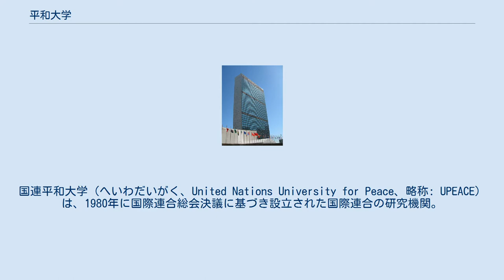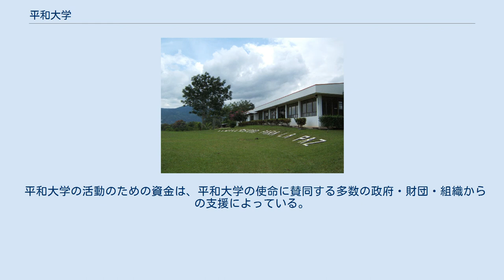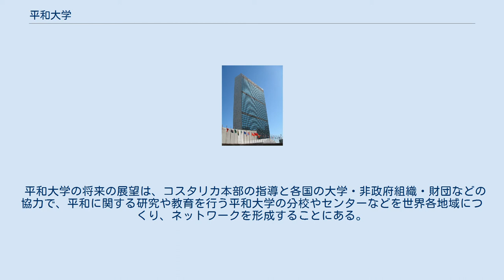平和大学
国連平和大学（へいわだいがく、United Nations University for Peace、略称: UPEACE）は、1980年に国際連合総会決議に基づき設立された国際連合の研究機関。
 人類すべての間に「理解、寛容、平和共存」の精神を広める目的で、平和に関する高等教育を行う国際機関をつくり人道支援を供与するために設立された。
本部キャンパスは、コスタリカの首都サンホセの西20kmのシウダード・コロンにある。
コスタリカ政府が用意した面積3平方kmほどの敷地は平和公園および森林公園に囲まれている。
コスタリカは軍隊がないという実績があり、コスタリカ政府の働きかけもあって本部はコスタリカに置かれる事になった。
なお、同じく軍隊を持たない日本には国際連合大学が置かれている。
 国連関係機関の大学院大学である。
国際法や安全保障などの研究や実践活動を通じ、国際的な平和構築や地域紛争の防止・解決を行うことのできる専門的な人材を養成している。
 コスタリカ本部キャンパスでは、1年間の修士課程が8つ（国際法及び人権、国際法と紛争調停、ジェンダーと平和構築、国際平和研究、平和教育、環境安全保障、天然資源安全保障、メディアと紛争）設けられている。
 またワシントンD.C.のアメリカン大学国際関係学部との間で天然資源と持続可能な開発に関する共同の修士課程（デュアルキャンパス修士プログラム）も設けており、2年間の課程の後で両大学の修士号を得ることができる。
 マニラのアテネオ・デ・マニラ大学との間にも、国際平和研究について同様の修士課程が設けられている。
 コスタリカ本部キャンパスには2007年の時点で、37カ国から来た124人の学生が在籍し、授業は英語で行われている。
その他、世界各地にキャンパスが設けられている。
ジュネーヴとニューヨークに分校を、アフリカ地域事務所をアディスアベバに、ラテンアメリカ・カリブ海地域事務所をコスタリカに置き、その他アジア・太平洋地域事務所や中央アジア地域事務所などの設置も検討されている。
 学問と研究の自由を保障するため、平和大学は国連総会が認可した独自の憲章をもとに設立されている。
平和大学は国連の諸規則の対象ではなく、平和や安全保障の専門知識を持つ人員で構成される独自の評議会により監督される。
平和大学はこれにより迅速な行動を行うことができ、複合領域からのアプローチおよび多文化共生を志向したアプローチから紛争の根本的な原因を探るための最新かつ厳密な学術研究を企画することが可能となる。
平和大学の名誉学長には国際連合事務総長（2017年時点ではアントニオ・グテーレス）が就任している。
 平和大学の広範囲に及ぶ活動は、国連の世界平和と安全保障の目標の文脈から理解される必要がある。
平和と発展の基礎をつくり、暴力・紛争・テロリズムのもととなる偏見や憎悪を取り除くための人権、平和教育・多様性の尊重・訓練・研究の中心的な重要性は、ますます認識されつつある。
 平和大学の活動のための資金は、平和大学の使命に賛同する多数の政府・財団・組織からの支援によっている。
 平和大学の将来の展望は、コスタリカ本部の指導と各国の大学・非政府組織・財団などの協力で、平和に関する研究や教育を行う平和大学の分校やセンターなどを世界各地域につくり、ネットワークを形成することにある。
^ 国際連合総会35/55号決議、平和大学設立に関する決議、1980年12月5日 Archived 2009年1月7日, at the Wayback Machine.